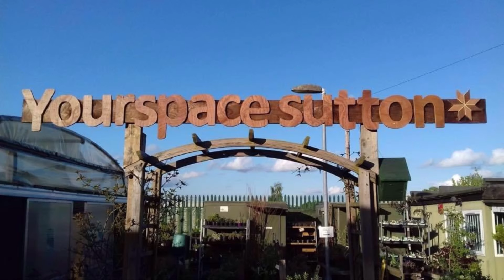Cereus repandus in flower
The nocturnal flowers of the Peruvian Apple cactus are the stars of this video!